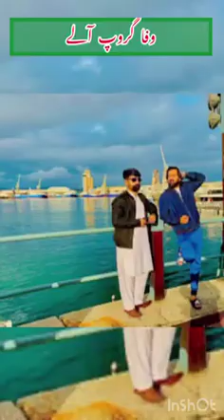Shahid Mansoor Malangi.Waffa Group.Mandi B Din-Arshad Ranjha